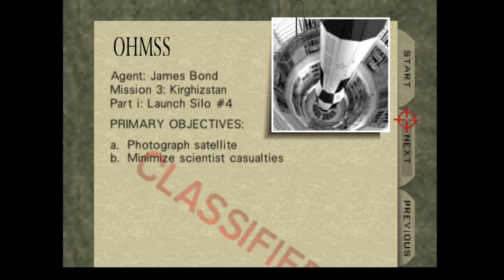GoldenEye 007 Xbox - "Booster!" Achievement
Here's how to unlock the "Booster!" achievement on the Xbox version of GoldenEye. You must complete Silo Agent under 3:00. This one is pretty simple and fun to do. Not much to it other than running and gunning all the way through. No need to pickup the keycards as they'll open the doors for you.

Make sure to set the movement to your D-Pad, otherwise you'll be running slowly all the time. The left stick is not good at all for strafe running

System: Xbox Series X
Capture card: AVerMedia GC573
Controller: Xbox One controller
Settings: No auto-aim, D-Pad for movement, no aim lock.